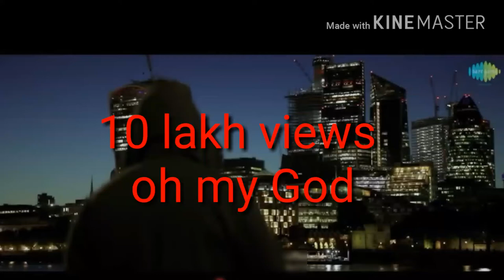ana Mazumder Lyrics : Sandeep Nath Movie : Saheb Biwi Aur Gangster 3 2018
Hindi Video : Saheb Biwi Aur Gangster 3 Movie Trailer – Sanjay – Jimmy
Singer : Sanjay Dutt,Jimmy Shergi
Lyrics : Sandeep Nath
Movie : Saheb Biwi Aur Gangster 3 2018
Label : Saregama Music
Category : Hindi